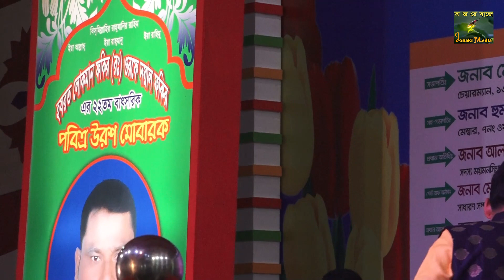বিচ্ছেদ গান ছাড়া অন্য কোন গান গাইবেনা, জহির পাগলা || Jonaki Media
ভিডিও গুলো আপনাদের ভালো লাগলে প্লিজ লাইক , কমেন্ট এবং শেয়ার করবেন । ধন্যবাদ |

আর আপনার এলাকার যেকোন অনুষ্ঠান যদি আমাদের অনলাইন ইউটিউব চ্যানেলে প্রচার করতে চান তাহলে যোগাযোগ করুন নিচের ঠিকানায়.

প্রোঃ জুয়েল রানা

. .01840425628